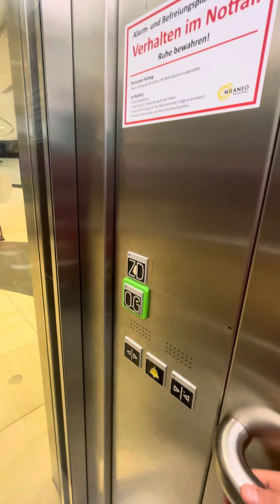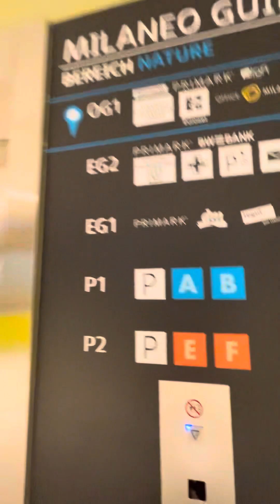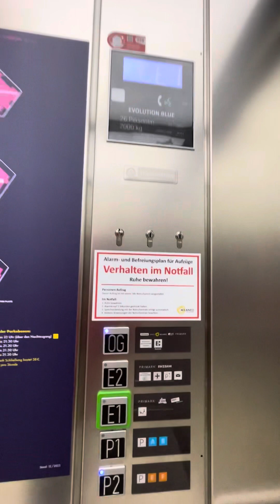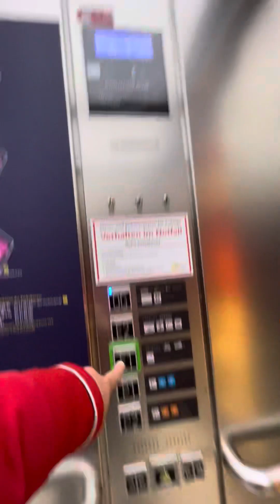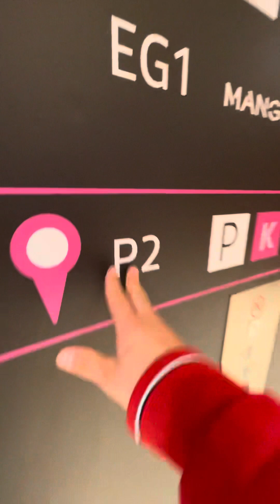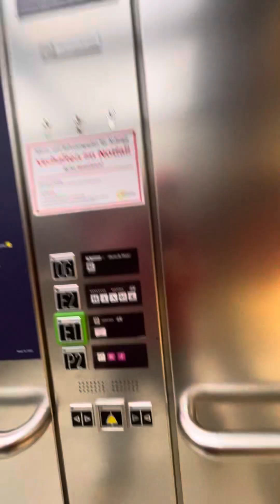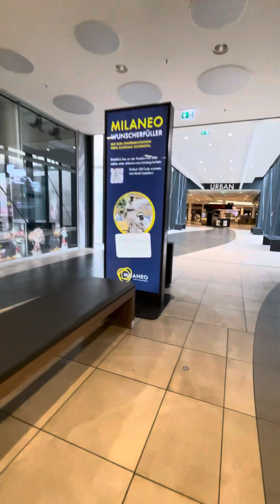￼ Mila Neo, Stuttgart